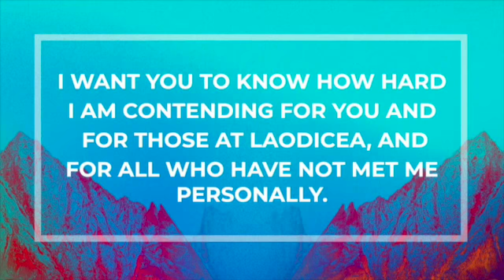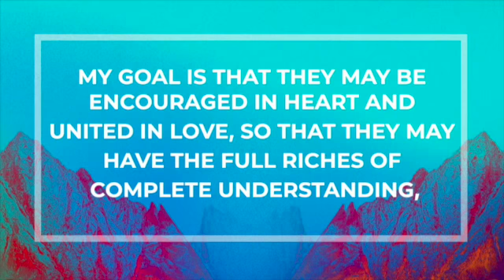Sermon: Domino Effect- Christ in Us